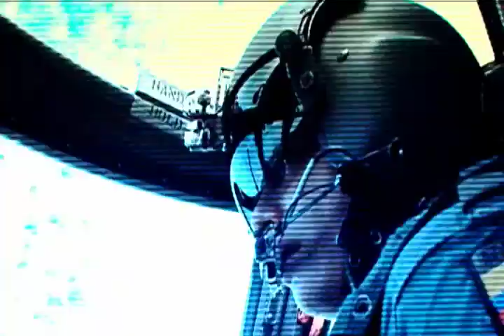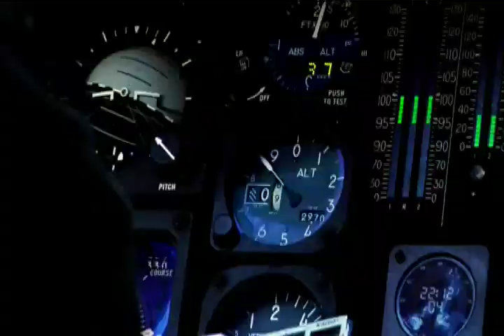Correr o Morir "Run Or Die".mp4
Documental "Correr o Morir" dirigido por Klich López y producido por Teleproductions International (USA) y Videobase (COL).
Diseño de Sonido, Edición y Mezcla: Andrés González